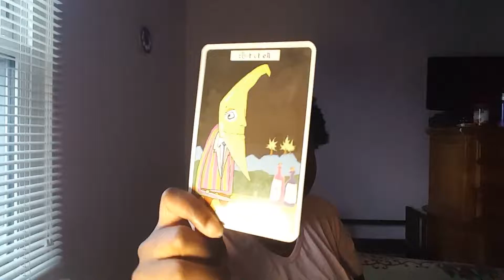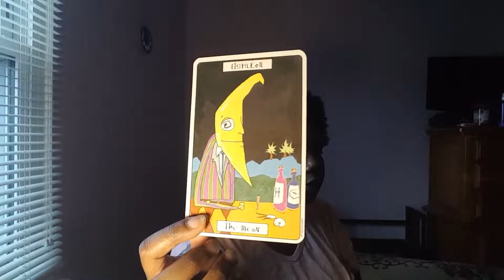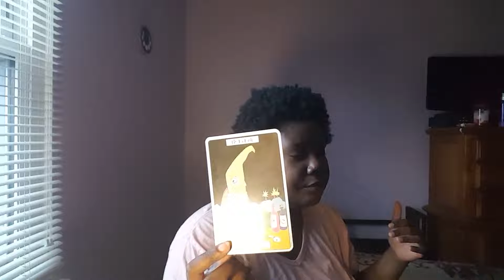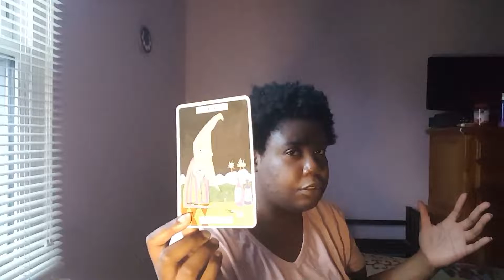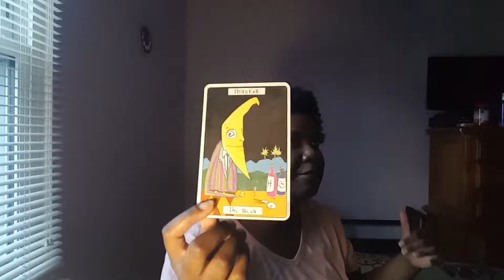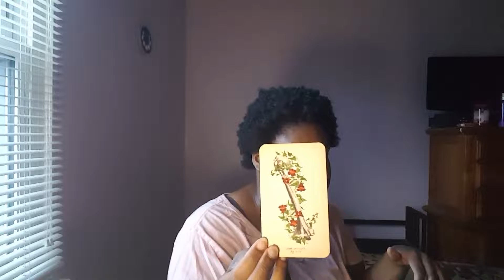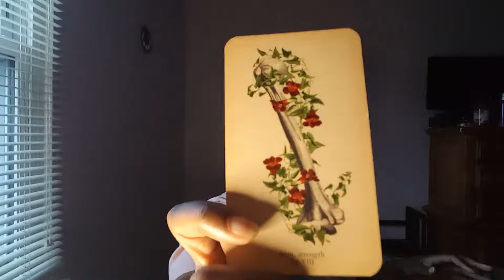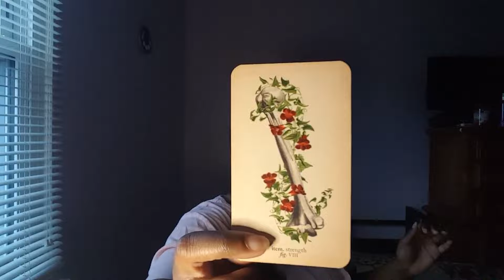AQUARIUS SEASON 2022